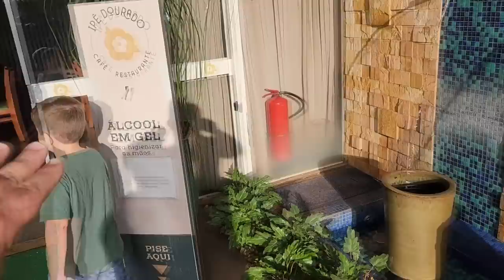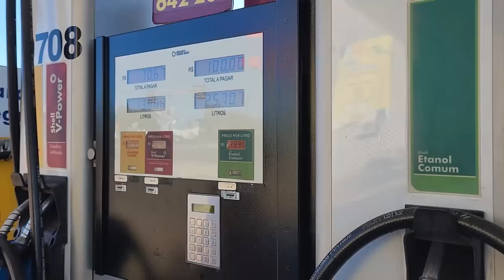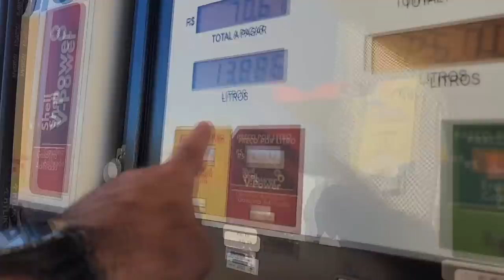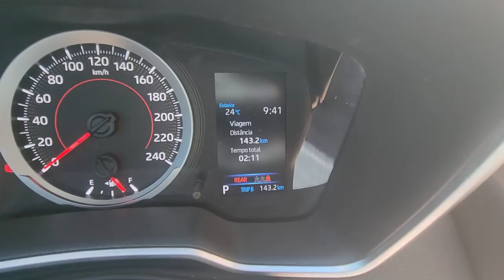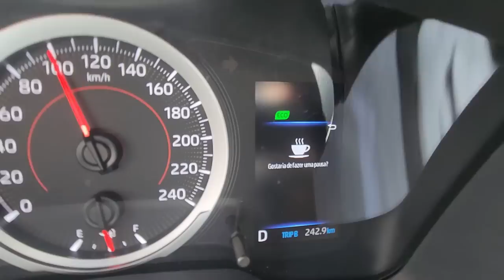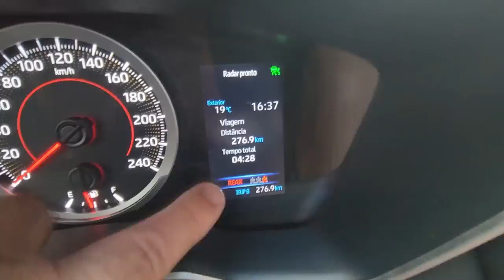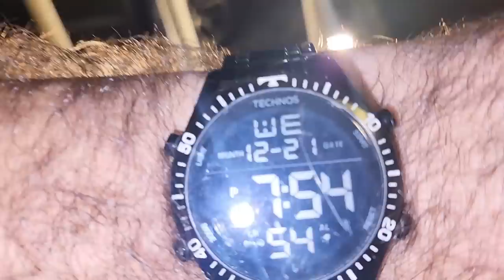3º & 4º DIA: A Jornada começou com SOL e terminou com CHUVA! // EXPEDIÇÃO CINZANO COROLLA 2022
Agora Vai!
2º Encontro B.D.A 4X4 dia 07/01/2023 no Ranchinho do Turquinho Sorocaba/SP, a partir das 09:00!

Como estão as estradas para Santa Catarina SC!
Praias Santa Catarina SC em 2022!
Como chegar em segurança em SC 2022!
Qual a situação da enchente em Santa Catarina SC 2022!
Praias estão abertas em Santa Catarina SC!